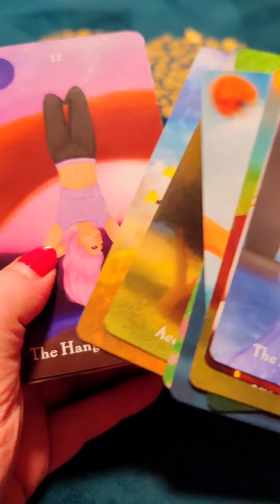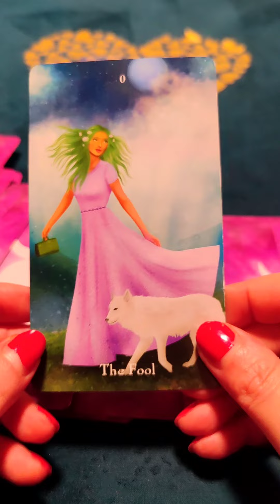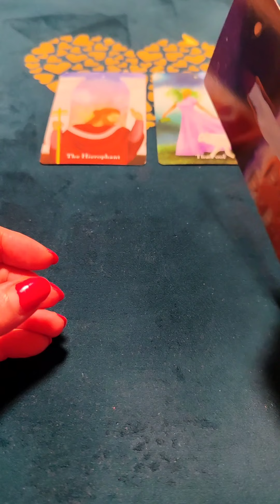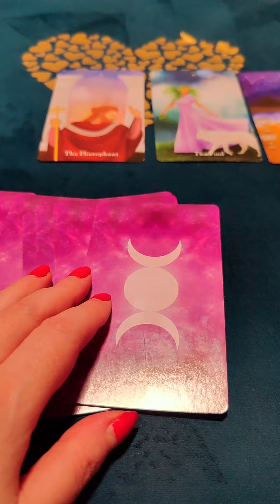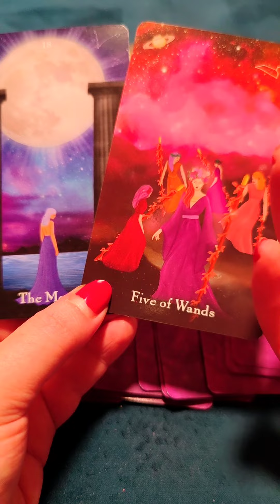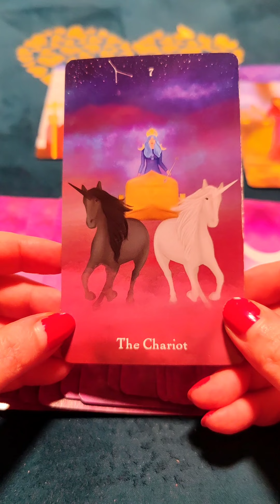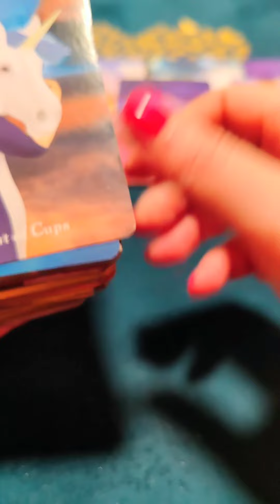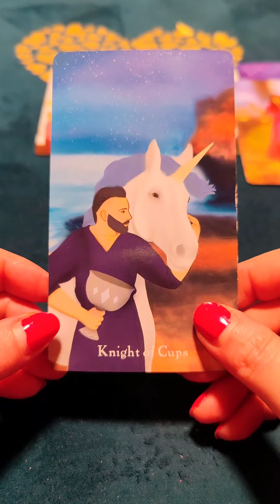❤️LO QUE SIENTE TU EX! TE AMA, PERO NO TE HABLA POR ESTO 😮 Lectura de Tarot de Amor 💋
❤️ Si amas o te gusta alguien es tu lectura. Escucha lo que dice el Tarot sobre tu persona.

¿Quién soy?